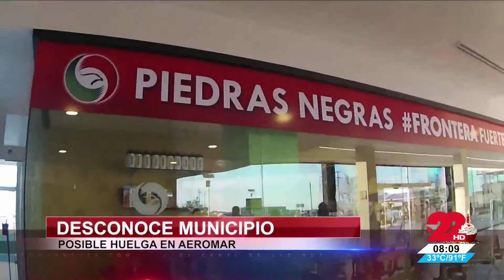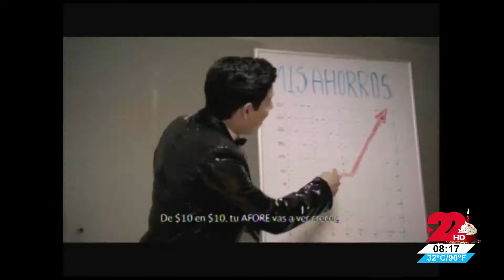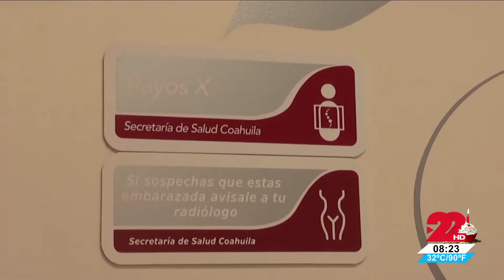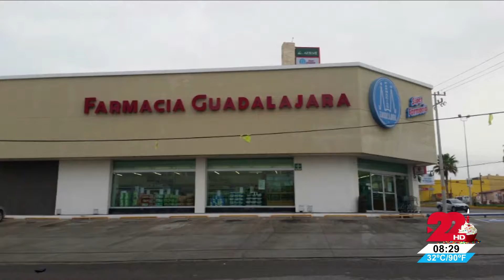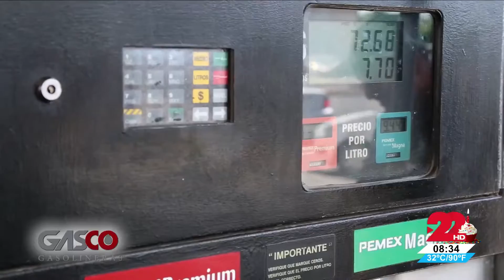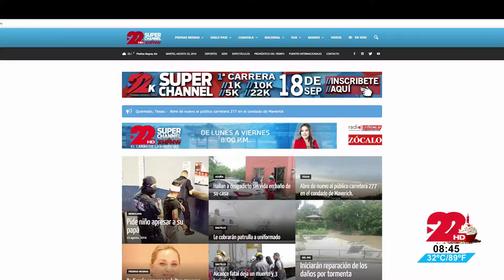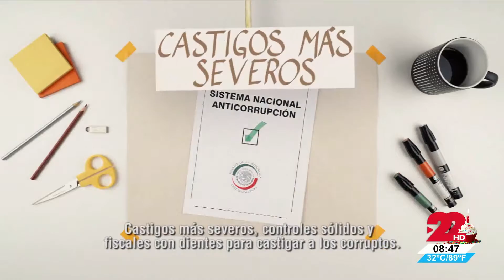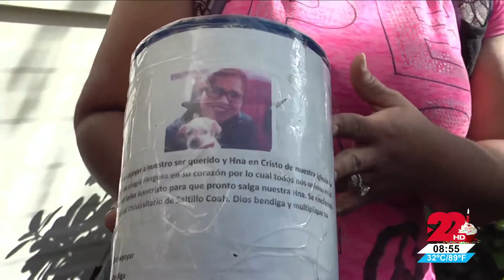TELEZÓCALO NOCTURNO│24 DE AGOSTO 2016